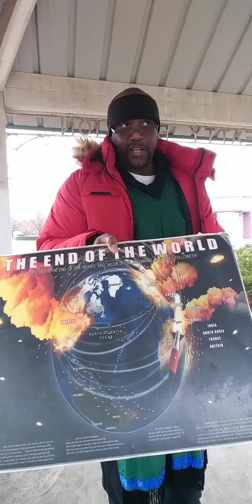December 31, 2021